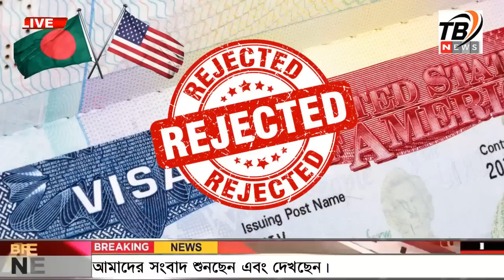এইমাএ পাওয়া Ajker khobor 29 Sep 2023 | Bangla news today | Bangladesh latest news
-* ANTI-PIRACY WARNING *